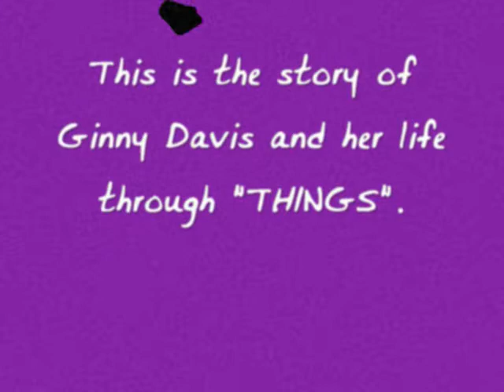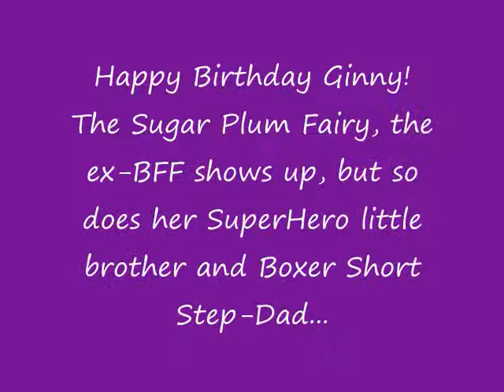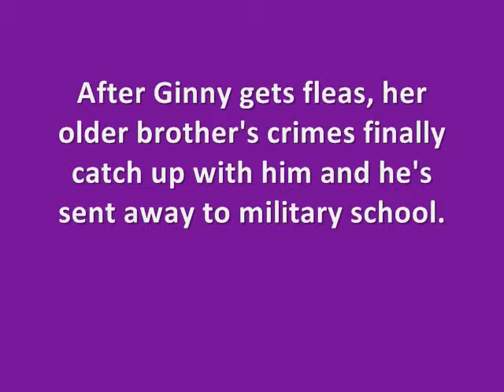Second Round of Middle School is Worse Than Meatloaf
Better book trailer for Middle School Is Worse Than Meatloaf by Jennifer L. Holm.